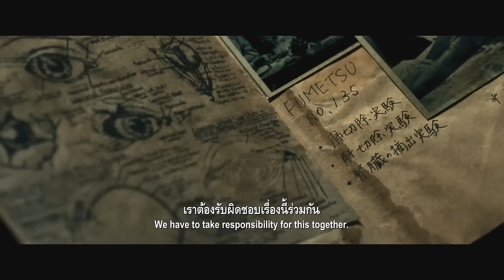[รีแคป][รีวิว][สปอย] ช.พ.๑ สมรภูมิคืนชีพ สรุปเนื้อหา ปม จุดสังเกต, รีวิว ชพ 1 สมรภูมิคืนชีพ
คลิป: รีวิว ช.พ.๑ สมรภูมิคืนชีพ , ช.พ.๑ สมรภูมิคืนชีพ

สำหรับ ช.พ.๑ สมรภูมิคืนชีพ ผมรู้สึกว่าเป็นหนังที่ไม่ตรงปกเท่าไหร่ และ ยังคงมีจุดผิดพลาดสไสตล์เดิมๆของหนังไทยนั่นก็คือเรื่อง บท ทั้งนี้ตั้วอย่างหนังของ ช.พ.๑ สมรภูมิคืนชีพ ที่ได้ออกสู่สายตาประชาชนนั้น ต้องบอกว่าหนังน่าสนใจมากกกก ไม่ว่าจะเป็นการนำแนวคิดเรื่องซ่อมบี้มาใช้ในช่องยุคสงครามโลก หรือ การเอาชีวิตรอดของเหล่ายุวชนทหาร แค่เห็นตัวอย่างก็บอกได้เลยว่า ช.พ.๑ สมรภูมิคืนชีพ น่าดูมากกก แต่พอรับชมจริง ผมก็อุทานออกมาในใจ ว่านี่มันหนังอะไรเนี่ย ทำไมช่างไม่ตรงปกและดูเขียนบทตามใจตัวเองมาก เหมือนเขียนแค่ให้ผ่านๆไป ตัวหนังยังคงทำแบบสไตล์ไทยๆที่เน้นขายนักแสดงเช่นเดิม ใครไปดูมาแล้วก็อย่าลืมมาพูดกันนะครับว่าคิดยังไงกับหนังเรื่อง ช.พ.๑ สมรภูมิคืนชีพ กันบ้าง

หมายเหตุ: [รีแคป][รีวิว][สปอย] ช.พ.๑ สมรภูมิคืนชีพ สรุปเนื้อหา ปม จุดสังเกต, รีวิว ชพ 1 สมรภูมิคืนชีพ นี้ทำขึ้นเพื่อความรู้และความบันเทิงสำหรับผู้ที่ประสงค์หาข้อมูลเพิ่มเติมในส่วนที่ไม่เข้าใจหรือพลาดส่วนสำคัญไปหลังรับชมภาพยนตร์เป็นที่เรียบร้อยแล้ว และ สร้างเพื่อเป็นข้อมูลอ้างอิงสำหรับผู้ที่ต้องการรับฟังเนื้อเรื่องก่อนชมภาพยนตร์ของจริงเพื่อที่จะได้ไม่พลาดสาระสำคัญของเรื่องขณะรับชม ใครยังไม่ได้รับชมภาพยนตร์ของจริง อย่าลืมไปรับชมกันเพื่ออุดหนุนและเป็นกำลังใจต่อผู้สร้างและนักแสดงกันด้วยนะครับ ขอให้รับชมภาพยนตร์อย่างสนุกครับ

- ช.พ.๑ สมรภูมิคืนชีพ
- Operation Undead

1.50 ชั่วโมง

ก้องเกียรติ โขมศิริ

ชานน สันตินธรกุล รับบทเป็น เมฆ
อวัช รัตนปิณฑะ รับบทเป็น หมอก
อัครัฐ นิมิตรชัย
สุพิชชา สังขจินดา
ธวัชนินทร์ ดารายน
ธนดล เอื้อพงษ์
กันตพัฒน์ เกษมสันต์ ณ อยุธยา
เซงิ โอเซกิ รับบทเป็น ร้อยเอก นากามูระ
จักรกฤช สกุลเดช
อภิวิชญ์ เอื้อมหาโสภา
ธีธัต สุขอิ่ม
ธนกร ติยานนท์